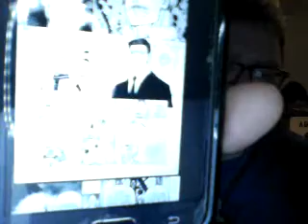Hunter x Hunter Anime Review Special #13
Hunter × Hunter Chapter 384:Conflict